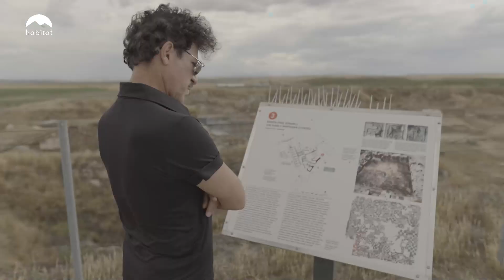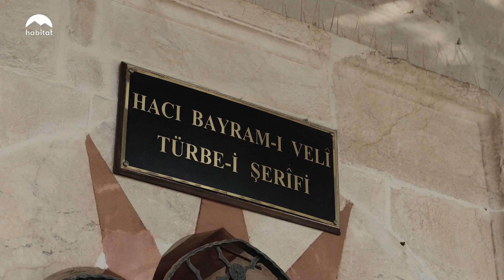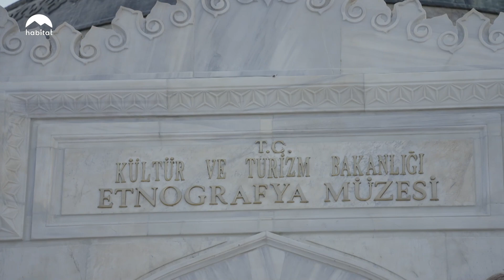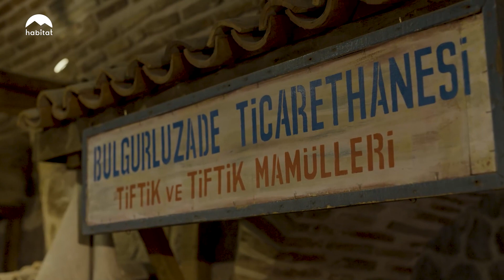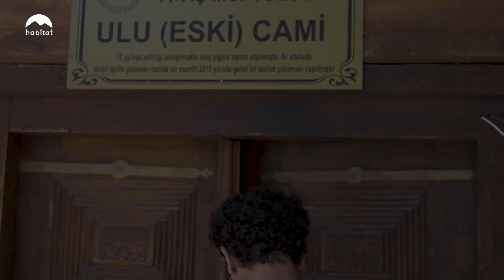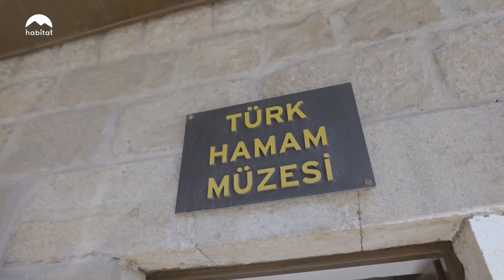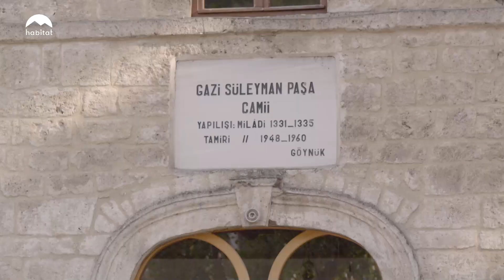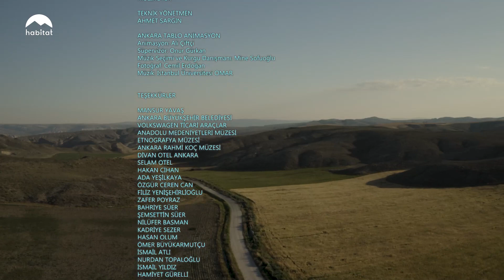ÖZEL YAPIM | İPEK YOLU'NUN ANKARA DURAKLARI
İpek Yolunun Ankara Durakları, başkentin en güzel ilçelerinden geçiyor : Güdül, Ayaş, Nallıhan ve Beypazarı, geçmişin izlerini, hala taşıyor. Ankara’nın hanlarından Anadolu Medeniyetleri Müzesi’ne, merkezden kervan yollarının geçtiği ilçelere uzanan bir keşif yolculuğu... Zamanın habitat’ında şimdi izleyin.

yeni bir keşfe ne dersin?

Bildirimleri Aç! BEĞEN! Paylaş!